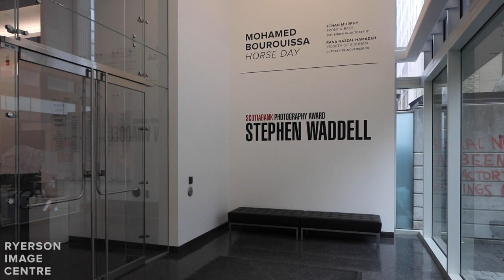Scotiabank Photography Award: Stephen Waddell (Media Wall)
This exhibition celebrates the career of 2019 Scotiabank Photography Award winner Stephen Waddell, renowned for his urban scenes made in Canada and Europe. This survey highlights the Vancouver-based artist’s experiments with various photographic techniques and processes, and brings into focus his careful attention to scale and light. Waddell’s elegiac images—colour street compositions of workers and pedestrians, along with more recent black-and-white photographs of caves and grottos—reveal the artist’s painterly sensibility, as well as a found and uncanny theatricality. In a newly-created video for the RIC’s Salah J. Bachir New Media Wall, Waddell revisits his earliest experiments with film from the late 1990s. This silent, non-narrative arrangement of Super-8 films focuses on one of his central photographic motifs: anonymous figures on the street seen walking from behind, followed stealthily as they circulate in various urban environments.

Scotiabank Photography Award: Stephen Waddell is on view at the Ryerson Image Centre from September 16–November 28, 2020.

Video: Riley Snelling
Editing: Kassy Gascho

No part of this recording may be reproduced, stored in a retrieval system, or transmitted, in any form or by any means, electronic, mechanical, photocopying, recording, or otherwise, without prior permission of Ryerson Image Centre, Ryerson University.